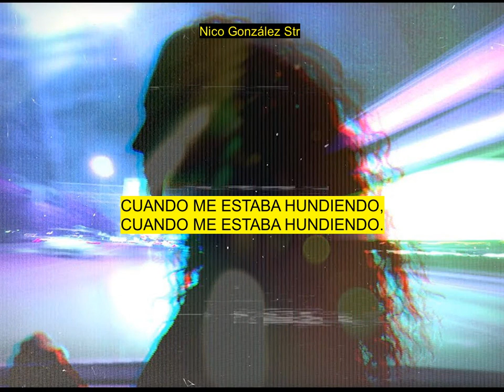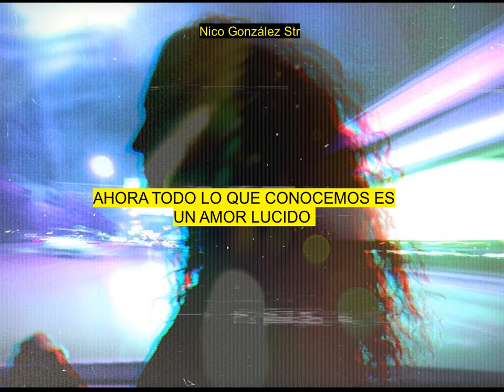Cristoph X LOWES - Lucid Love (Subtitulada al Español) By Nico González Str